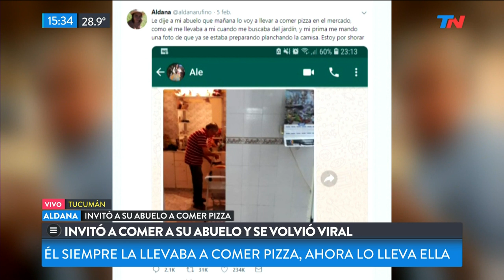La nieta que invitó a almorzar a su abuelo y se volvió viral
Fragmento de "Metadata" emitido el Miércoles 6 de Febrero de 2019.